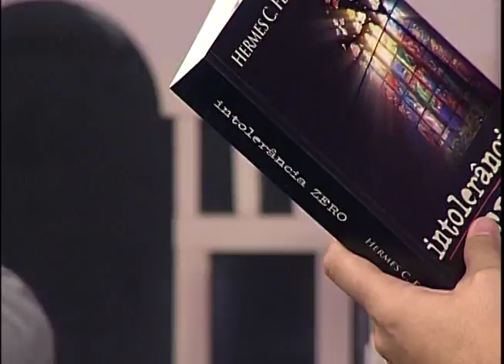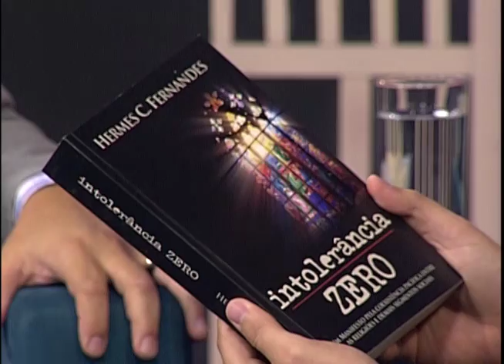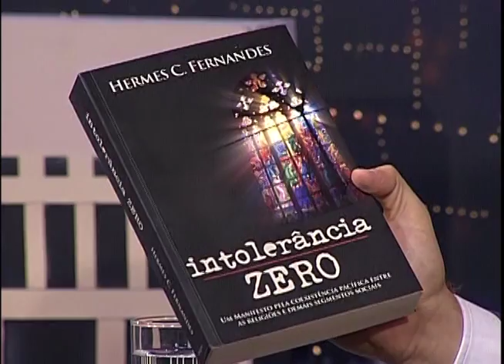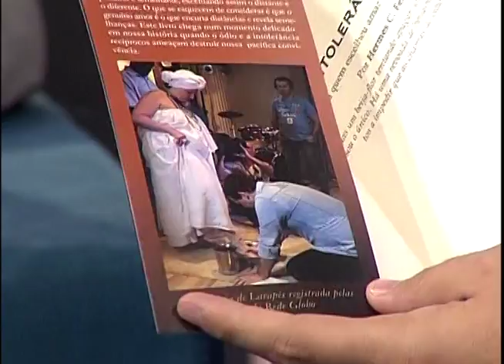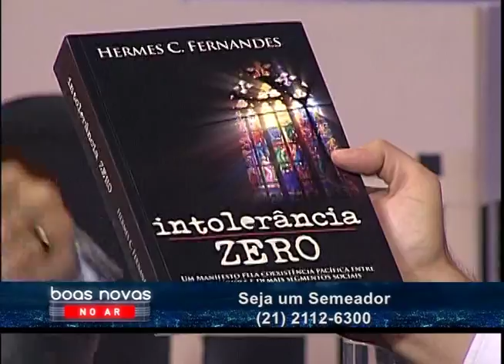Boas Novas no AR - Hermes Fernandes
O Boas Novas no Ar recebeu o Bispo Hermes para falar sobre o lançamento do livro "Intolerância Zero".